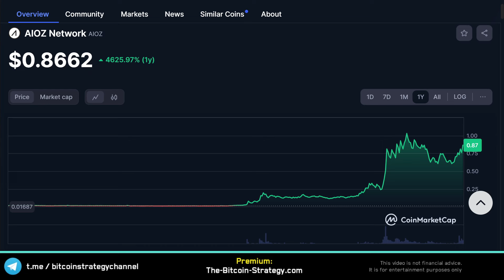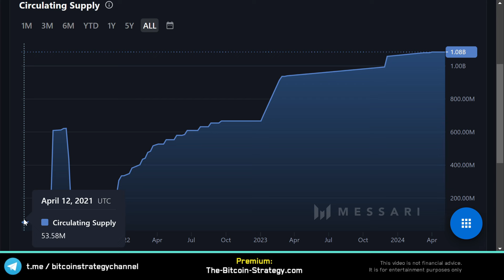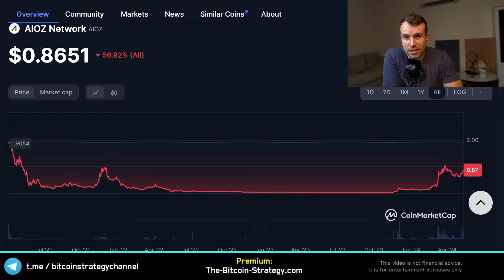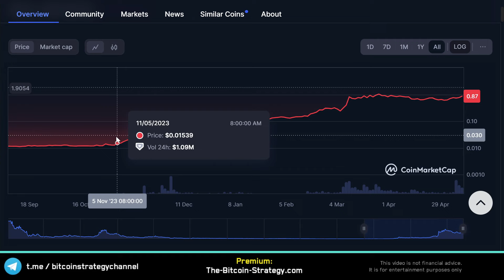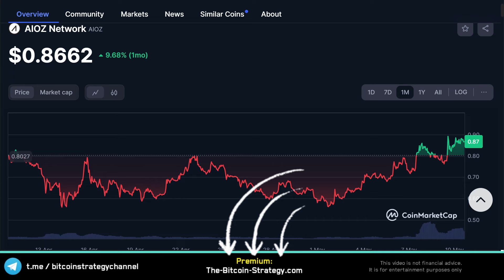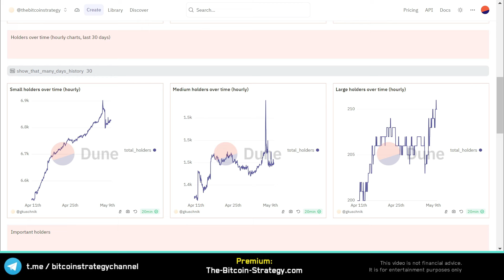AIOZ 🤩 Retail is taking over Crypto Token Analysis